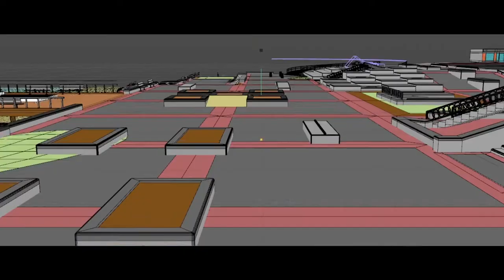Jack Yeomans - Show Reel 2022